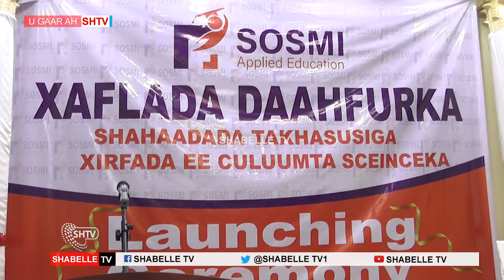Machadka culuunta seyniska ee SOSMI